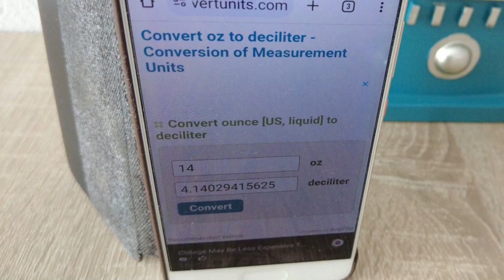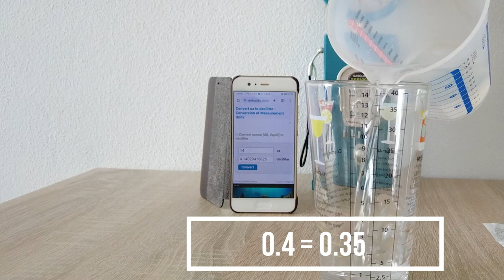Cocktail Shaker - Am I wrong? How to make drinks?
Main topics - Unboxing, Gameplays, Cars, Tutorials, Tests, Products, Tips and Tricks, How to solutions, Travel, Events, Graphics, Making music, Making app, Programming, Making video, and much more.